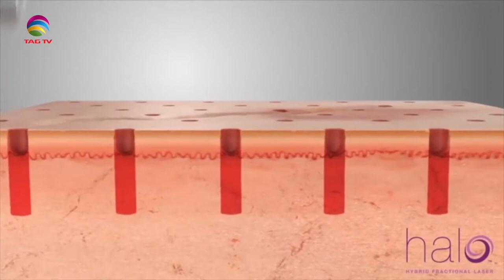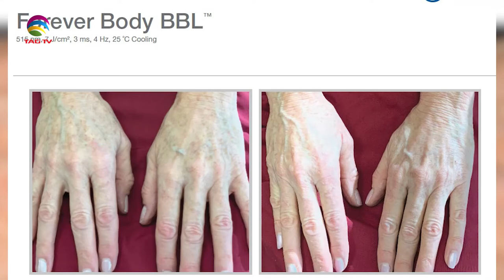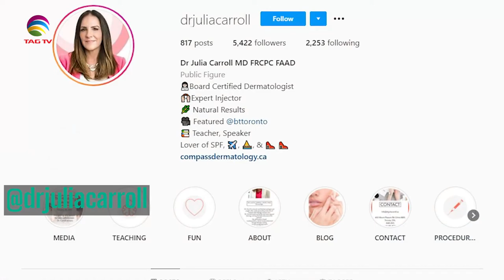The Darriel Roy Show - Dr Julia Carroll, Dermatologist